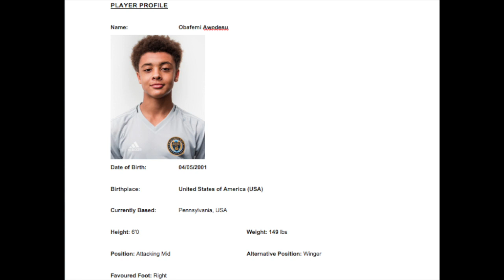Obafemi Awodesu Highlights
This video is about Obafemi Awodesu Highlights